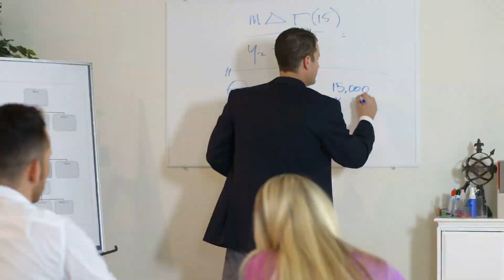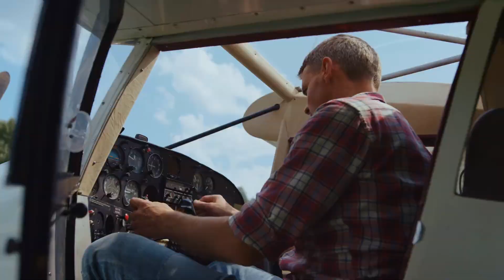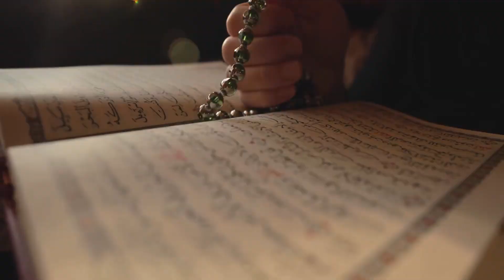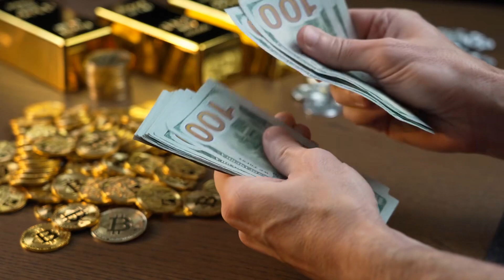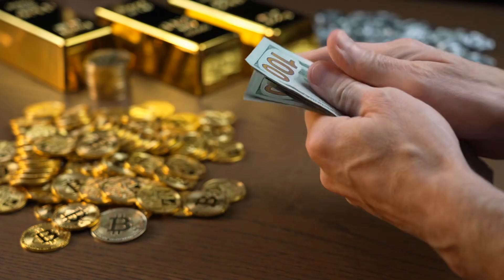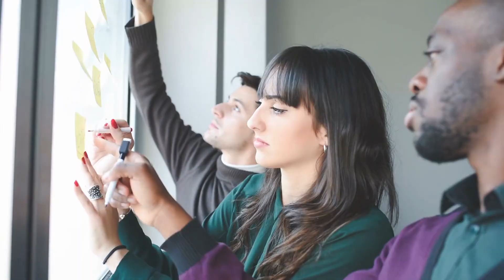Tập 1 | Liền Chờ Ngươi Tan Lớp Audio | Chương 1 - 10 | Ngôn Tình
⭐ Quyền lợi: Yêu cầu làm Full bất kỳ bộ truyện nào:
Truyện: LIỀN CHỜ NGƯƠI TAN LỚP Tập 1
Tác giả: Chước Dạ
Thể loại: Ngôn Tình, Hiện Đại
Identifier: 63f5be53efbdcab7d15f860c

Chi tiết các chương:
00:00:00 Chương 1 : 01
00:14:48 Chương 2 : Thứ hai khóa
00:30:42 Chương 3 : Thứ ba khóa
00:47:03 Chương 4 : Thứ tư khóa
01:02:25 Chương 5 : Thứ năm khóa
01:18:05 Chương 6 : Thứ sáu khóa
01:37:59 Chương 7 : Thứ bảy khóa
01:50:05 Chương 8 : Thứ tám khóa
02:04:36 Chương 9 : Thứ chín khóa
02:16:32 Chương 10 : Thứ mười khóa